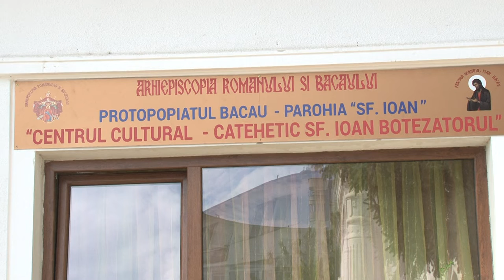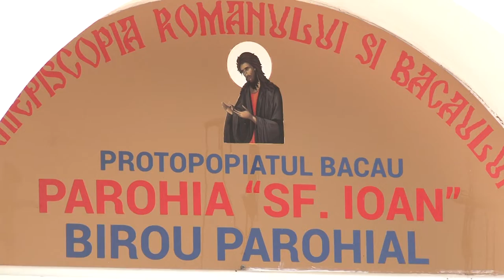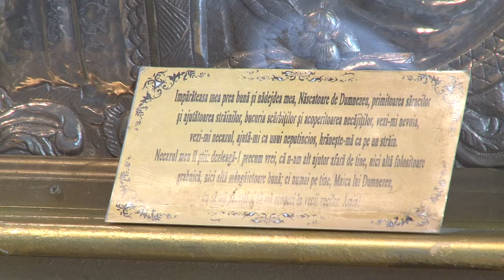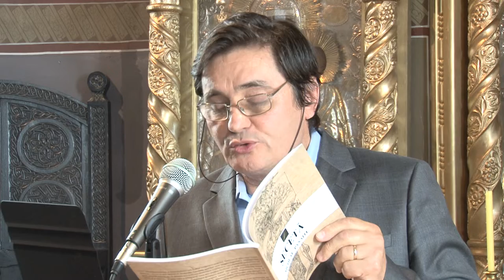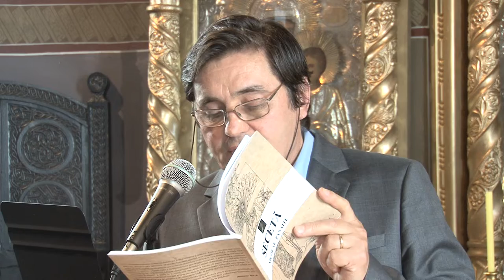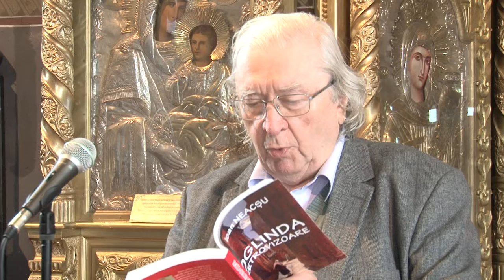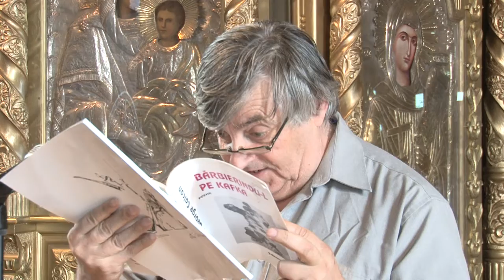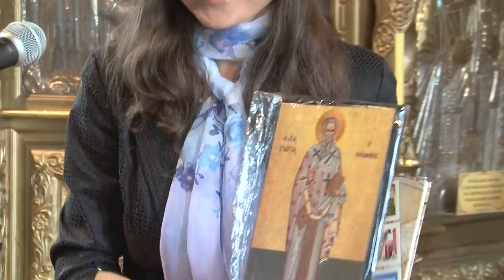DVD 2 LA BACAU Avangarda XXII Colocviu Rolul creatiei literare in crestinism FILMARE TELEVIZIUNEA LI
DVD 2 LA BACAU Avangarda XXII Colocviu Rolul creatiei literare in crestinism FILMARE TELEVIZIUNEA LITERARA
Continuarea o găsiţi pe Televiziunea Literara, iar corespondenţele pentru agenţiile de presă naţionale pe Exclusiv TV România !

Cu stimă,
echipa Exclusiv

Vizionare plăcută !